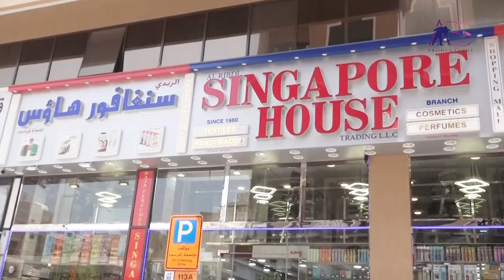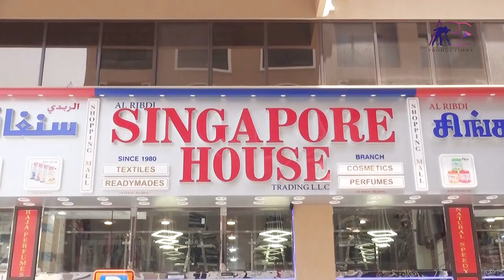Al Ribdi Singapore House Trading